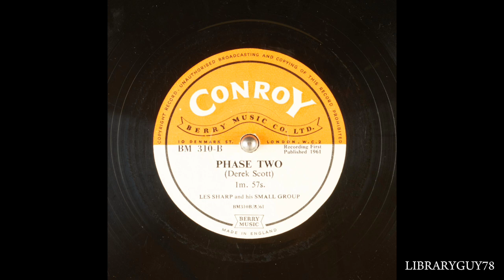Derek Scott - Phase Two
Re-issued on SWC 22.